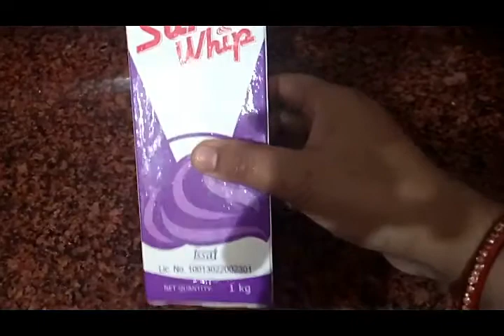ROSE MILK CAKE | ROSE MILK TRES LECHES CAKE | EGGLESS & WITHOUT OVEN TRENDING ROSE MILK CAKE RECIPE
Ingredients:-
For Cake Base
1 cups All Purporse Flour/Maida
1 tsp Baking Powder
1/2 tsp Baking Soda
1 cup Yogurt
3/4 cup Sugar
2/3 cup Oil
1/2 tsp Rose Essence
few drops pink food colour
1/2 cup Milk

Rose Milk Layer:
1/2 Glass Milk
1/2 cup Condensed Milk
few drops rose essence
2 drops pink food colour

With love
Rasili rasoi